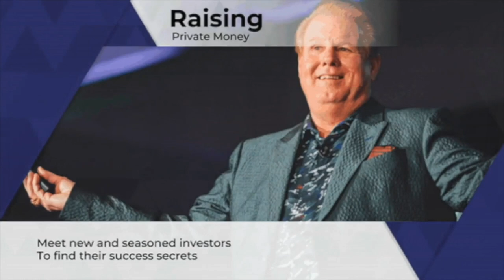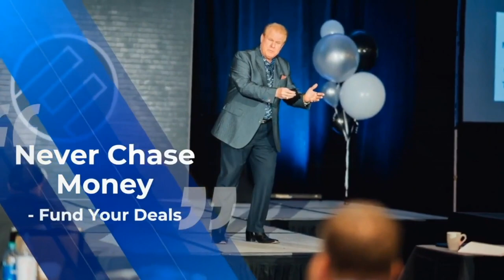Raising Private Money: Hyper Fast! | Raising Private Money With Jay Conner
Financial freedom is the dream of everyone. The question is how to get there. How can we achieve Financial Freedom?

Jay Conner has two words for this, Private Money!

The way to financial freedom is by using Private Money on your real estate deals!

Private Money will put you in the driver's seat, you're in control of your business instead of your business running you!

Today we have Dan Lesniak!

Dan is a best-selling author, real estate broker, developer and trainer, and IronMan athlete. Along with his wife, Keri Shull, Dan leads a real estate team that is ranked number one in sales in the DC area and in the top 30 nationwide.

In 2011 after previous careers in the Navy and defense contracting, Dan got his real estate license and began selling real estate part-time. His hyperlocal strategy worked hypefast and in just a few months real estate became a full-time career. Dan became the top agent in his office at Century 21 and sold over $22M in his first year in real estate and it later became the basis for his best-selling book, The HyperLocal, HyperFast Real Estate Agent.

In 2013 Dan joined Keller Williams and began building a real estate team. Later that year he met Keri Shull, a rising real estate star, and fell in love. By the end of the year, Dan and Keri were engaged and combined real estate teams. In 2014 their real estate team became number four in the world for Keller Williams before they formed their own independent brokerage. Since then they have built their real estate team into one of the highest-selling in the world.

In 2017 Dan wrote and published his first book which became an instant bestseller. The following year Dan, along with Keri, started a coaching and training company, HyperFast Agent. In 2018 he joined Grant Cardone and Billy Gene onstage at the HyperFast Bootcamp. In 2018 Dan joined Ryan Serhant on stage at the HyperFast Sales Summit. Through HyperFast Agent, Dan and Keri have trained thousands of agents through books, courses, events, and coaching programs.

Dan is also a real estate investor, having bought his first house at the age of 23. Since then he has invested in and developed over 300 homes. He has raised over $10 million from investors for his real estate projects and helped over 100 investors create passive income.

Dan believes business is the way to fuel an amazing life and values developing himself and others fully in mind, body, and spirit. He has completed seven IronMan triathlons and enjoys the challenge of integrating training for one of the hardest endurance events in the world with business and family life.

Timestamps:
0:01 - Raising Private Money with Jay Conner
1:13 - Today’s Guest: Dan Lesniak
5:16 - Private Money Makes The Cash Happy On Both Sides Of The Table
8:59 - Why Use Private Money In Your Real Estate Business?
14:12 - How To Start Raising Private Money.
17:18 - Jay’s Free Money Guide
18:29 - Using Private Money Is Offering An Opportunity
19:58 - Biggest Challenge In The Current RE Market & How To Prepare For It
23:22 - Opportunities On Foreclosures Due To The Housing Moratorium
28:27 - The HyperLocal, HyperFast Real Estate Agent
30:13 - - Dan Leasniak’s Coaching For Real Estate Agents
32:23 - Connect with Dan Lesniak